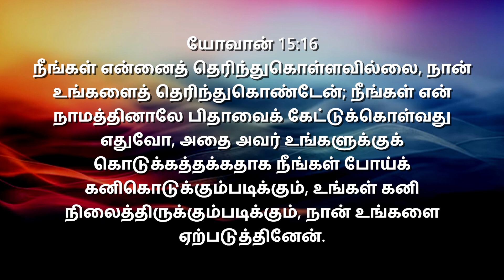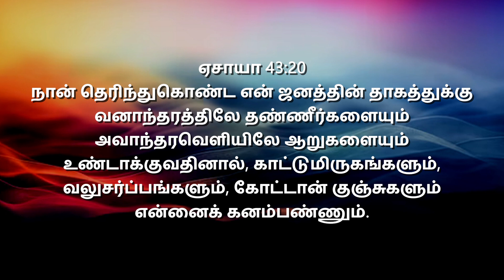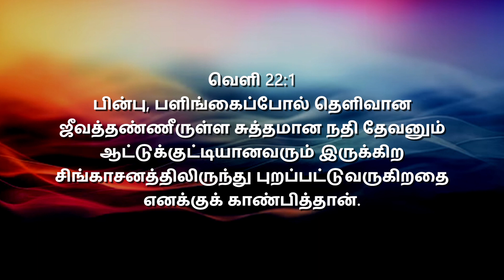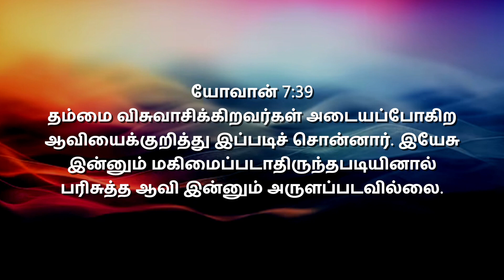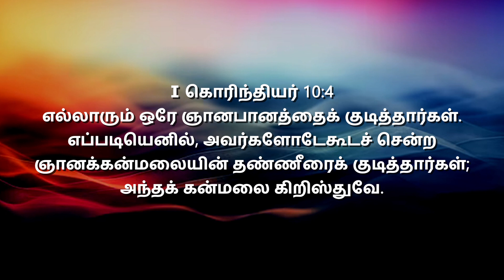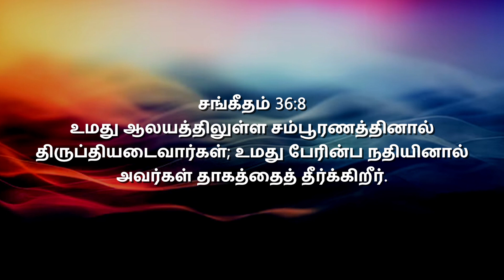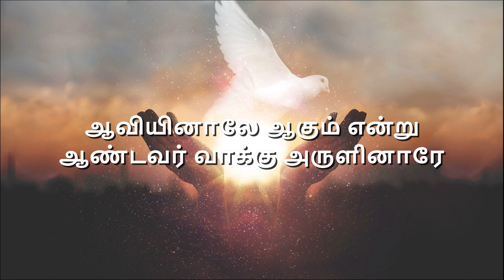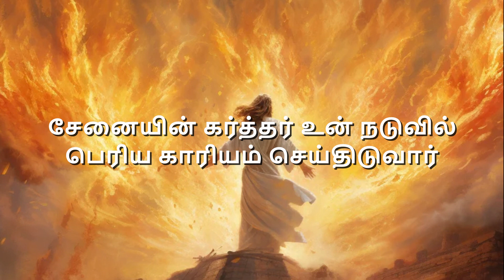கர்த்தரால் தெரிந்துகொள்ளப்பட்ட ஜனம்*